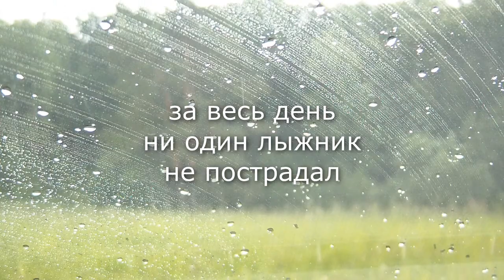2013 06 08 banya